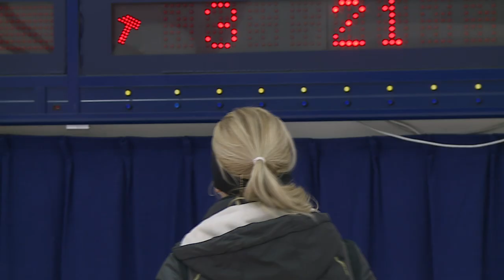CCT: Moiseeva (RUS) v Pätz (SUI) Semi-final - 2017 Bernese Ladies Cup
CURLING: CCT 2017 Bernese Ladies Cup, Bern, Switzerland.

Semi-final featuring Moiseeva (RUS) v Pätz (SUI)